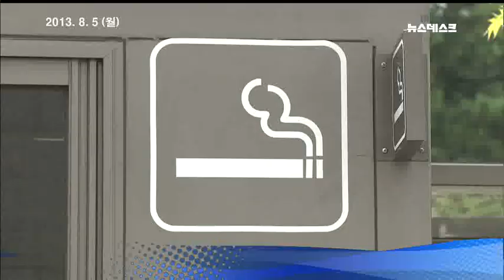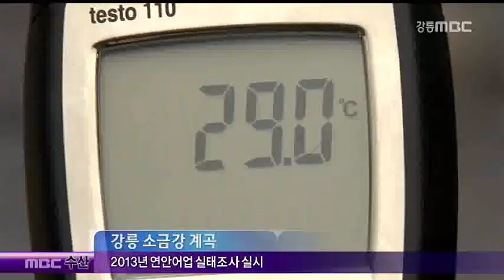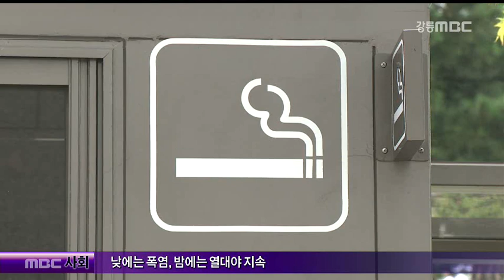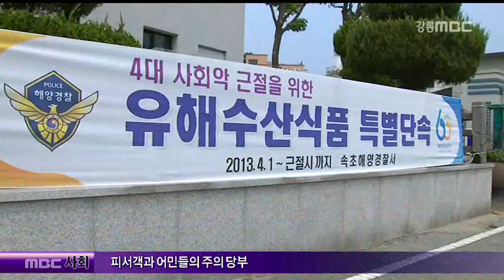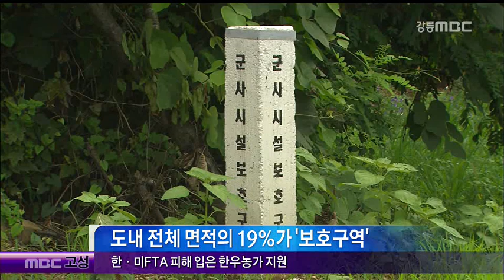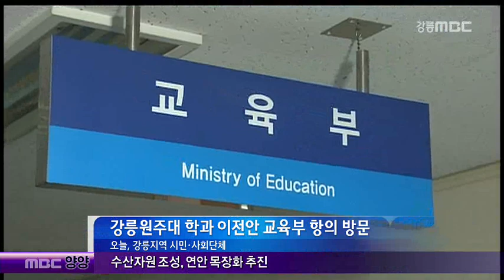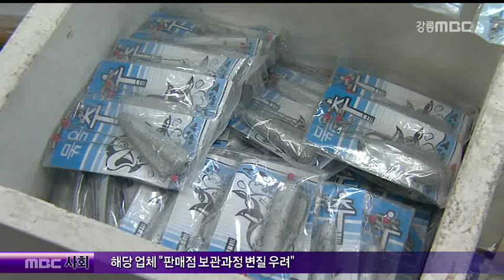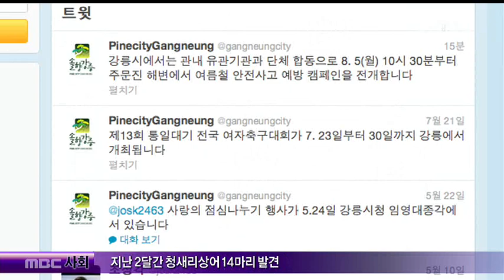강릉MBC 뉴스데스크(2013년 08월 05일)